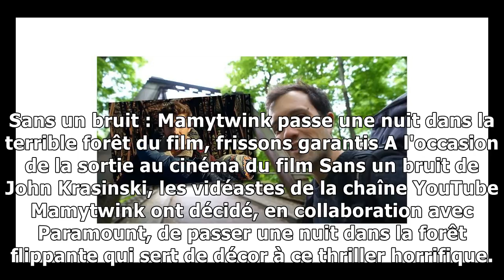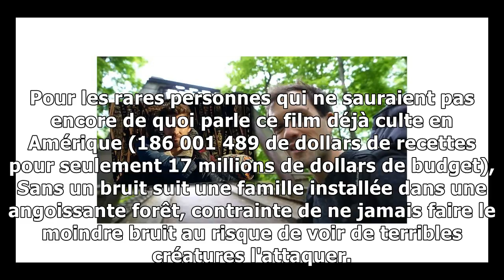Sans un bruit : Mamytwink passe une nuit dans la terrible forêt du film, frissons garantis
Sans un bruit : Mamytwink passe une nuit dans la terrible forêt du film, frissons garantis A l'occasion de la sortie au cinéma du film Sans un bruit d...